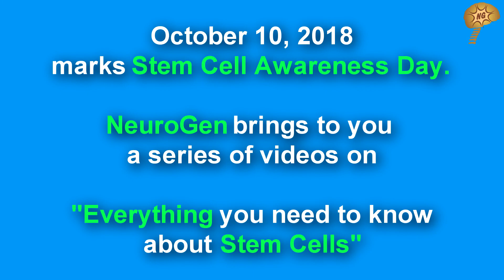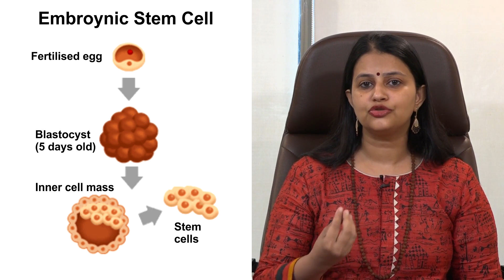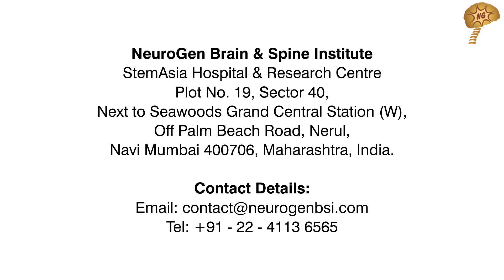What Is Stem Cell Therapy And Stem Cell Research | Complete Guide | Dr Nandini Gokulchandran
Dr. Nandini Gokulchandran goes to run you through stem cell research and stem cell therapy on the month of stem cell awareness with very exciting field of stem cell and regenerative medicine. Dr. Nandini Gokulchandran is an M.D. in medical Microbiology, presently working in the capacity of Deputy Director and Head-Medical Services at Neurogen Brain and Spine Institute, Navi-Mumbai. She brings to Neurogen Brain and Spine Institute an astute amalgamation of medical/clinical background with deep faith and understanding of stem cell research & regenerative medicine. She is the editor in chief of Indian journal of sct. She is on the board of many those committees for stem cell research n therapy.